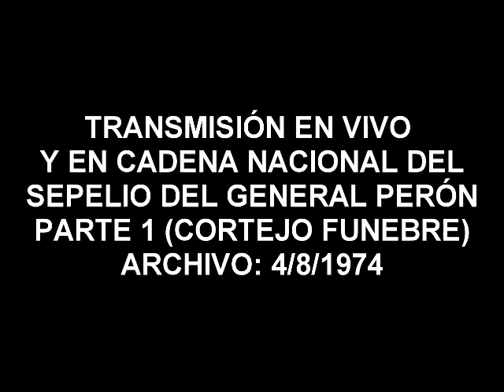MUERTE DE JUAN DOMINGO PERÓN. TRANSMISIÓN EN VIVO DE LA CADENA NACIONAL DE SU SEPELIO PARTE 1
audio de la transmisión en vivo de la cadena nacional de el sepelio del general perón. Transmisión del cortejo funebre desde capital federal hacia la quinta presidencial. parte 1.
en esta cadena también participa el SODRE de la ciudad de montevideo.
Archivo: 4/8/1974
fallas de origen